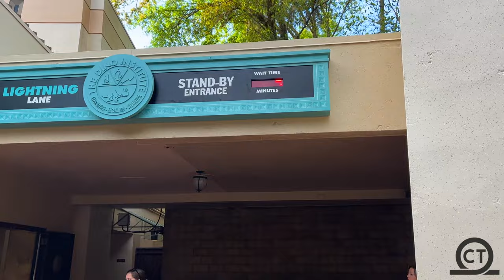Kali River Rapids EVAC + Checking Out KiteTales at Disney's Animal Kingdom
In this vlog I visited Animal Kingdom for the first time in a year!  Got an EVAC on Kali River Rapids and tries out Disney Genie+!